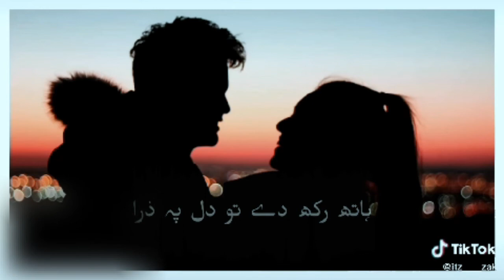Most Romantic Mareez e Ishq Whatsapp Status - Arijit Singh Lyrical Status - Mareez e Ishq Lyrical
Infringement intended.

couple romantic status
30 second status
new status
status
30 sec status video
status video
30 second
30 second video
30 second sad status video emotional

Dr Gulati aka Rinku Bhabi Kapil Sharma Show
Musically Tik Tok India
Vigo Video
Vigo Funny Video
Vigo Comedy Video